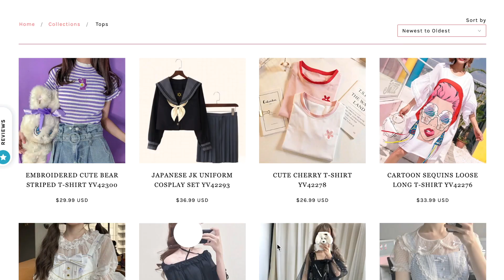JAPANESE STRAIGHT PERM & BIG CHOP?! + Trying YOUVIMI WIGS! ♡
Guys... I did a thing. JAPANESE STRAIGHTENING PERM + BIG CHOP?!?! I tried on Japanese / Harajuku style wigs from Youvimi, watch to see what I thought about them!

♡ Items ♡
Wig #1 FLUFFY SPRAY ROLL SHORT WIG YV40346
Wig #6 CUTE GRADIENT WIG YV42159
#1 BLACK T-SHIRT + PLAID STITCHING SKIRT SUIT YV42129

♡ About ♡
Hi, I'm Paris originally from California, currently living in Tokyo, Japan! I make content about Japan, Lifestyle & Beauty. I graduated from UCLA with a degree in Japanese Language & Culture and a minor in Communications. I studied abroad 2x at a Japanese University and now I’m working in Japan. I’m conversational in Japanese and I'm currently working towards N2 level!

♡ Music ♡
Ikson - Outside
Junklicious - Space Gelato
Rewayde - Shining Waves
Trixtor & Pantsmode - Summer Memories
Silent Partner - Dog & Pony Show